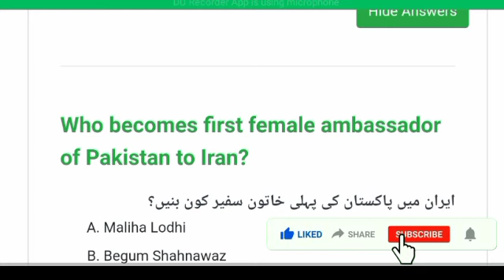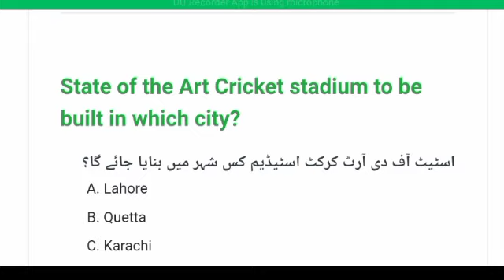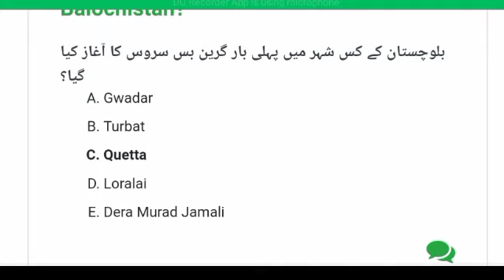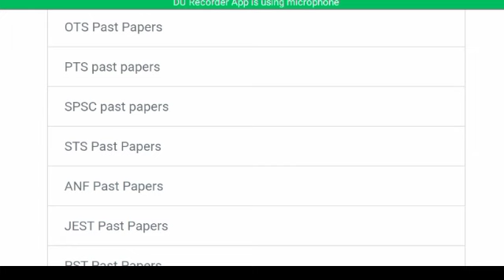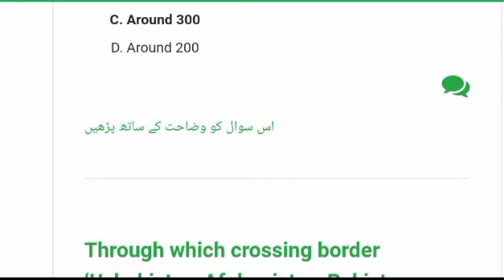Pakistan Current Affairs 2023 || Pakistan Current Affairs 2023 mcqs -Pakistan Current Affairs today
Pakistan Current Affairs 2023 - Pakistan Current Affairs mcqs - Pakistan Current Affairs 2023 mcqs - Pakistan Current Affairs today - Pakistan Current Affairs July 2023...

I hope you will be happy and healthy.In this video I will tell you about Pakistan Current Affairs July 2023. So let's started..